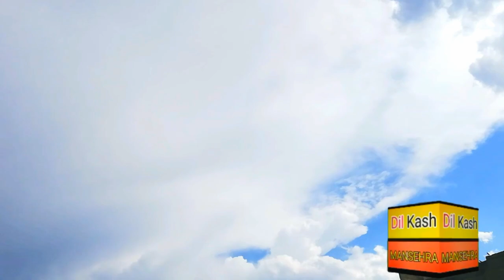wheat thresher & Tractor & gandum in College Duraha Kalgan Mor mansehra kpk with Mohammad Khan